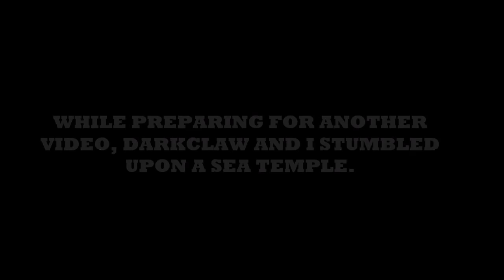Exploring a Sea Temple with Darkclaw!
We spawned into a new world for a video...and immediately found a sea temple. Shenanagins ensued.

Intro and Outro Music: Sky City by K-931

I'm PossiblyAwesome. I make things that are supposed to be funny on the YouTubes. If you're reading this, you have chosen to learn more about this video and I applaud you for seeking out knowledge. Here's a cookie. :)